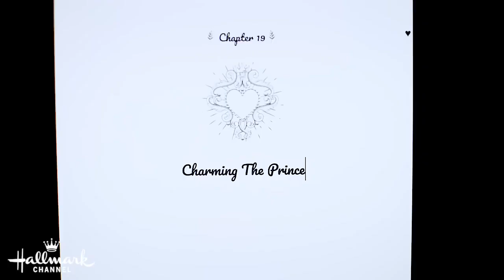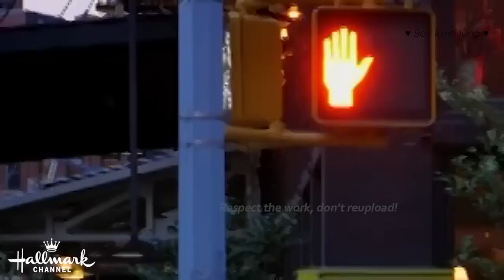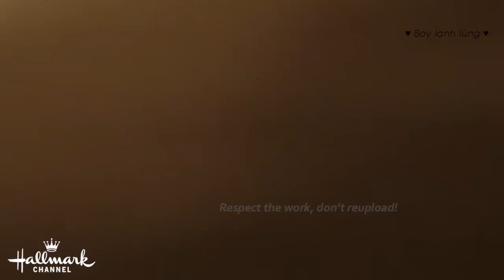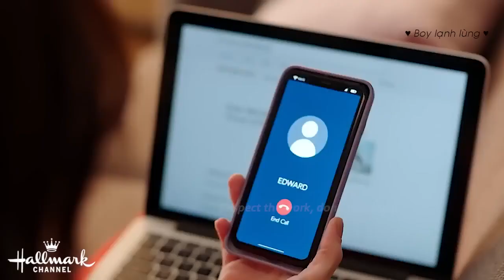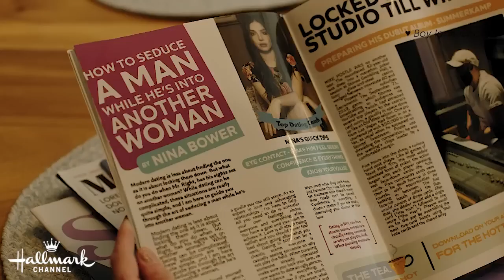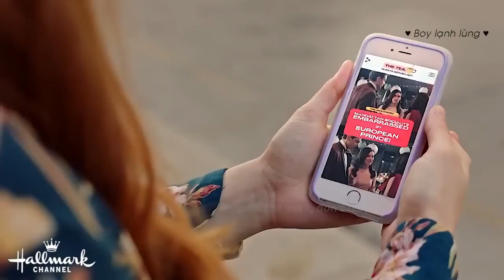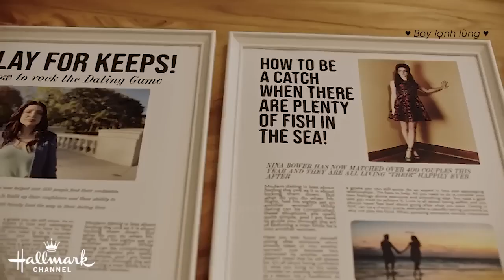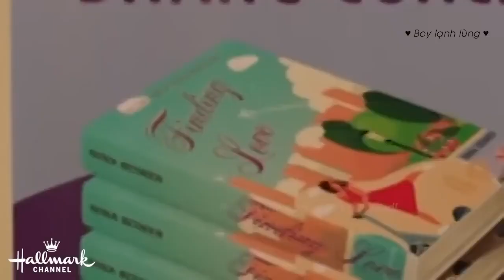For Hopeless Romantics 2023 | New Hallmark Romance Movies | Romantic Movies 2023 | Akash Ahmed